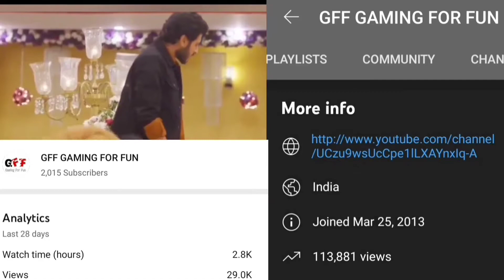DYNAMO VOICE PACK CRATE OPENING PLUS X SUIT UPGRADED | MOST UNLUCKY CRATE OPENING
CONTACT[ONLY INSTAGRAM]

🎮 Phone:- ROG 5[ 8/128 GB]

🎮 Phone:- ROG 3[ 12/256 GB]

T••H••A ••N••K Y••O••U❤️!❤️!

1) bgmi livestream
2) bgmi custom rooms
3) pubg mobile live
4) bgmi live gameplay
6) bgmi emulator gameplay
7) bgmi updates
😎 bgmi news
9) bgmi ios
10) pubg mobile india
11) unlimited custom room bgmi live
12) unlimited custom room bgmi
13) unlimited custom room bgmi live tdm
14) bgmi Live Custom Room
15) bgmi unlimited custom room
16) bgmi royalpass
17) bgmi room id
18) battleground mobile india live
19) battleground mobile custom room live
20) battlegrounds mobile india livestream